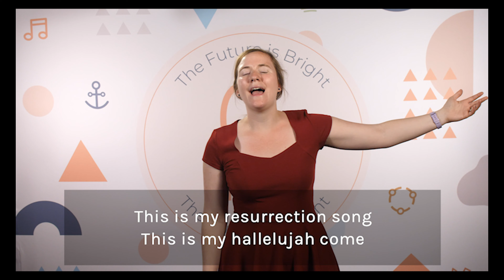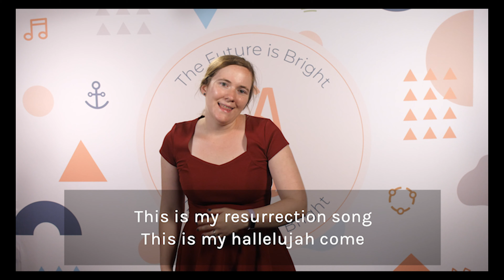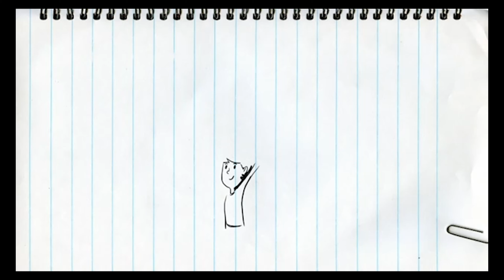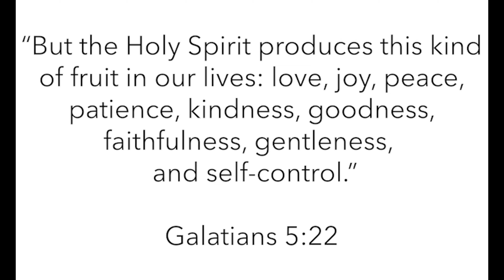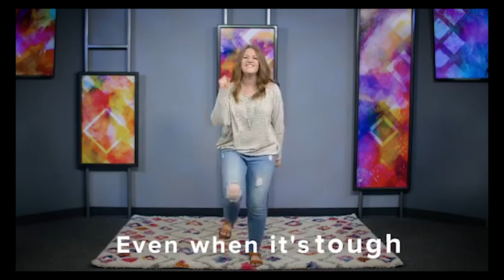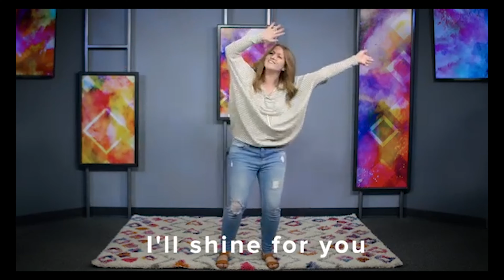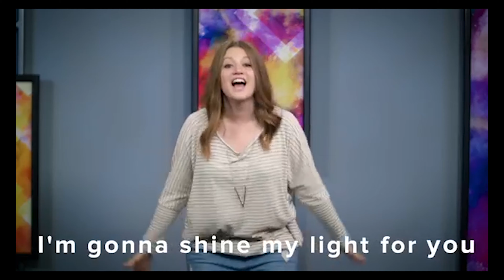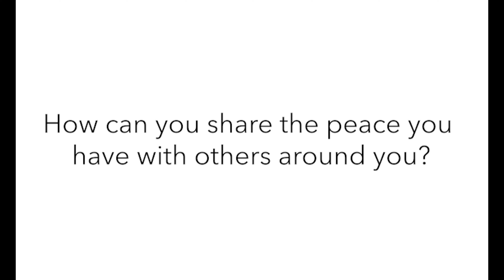CA Kids at Home - August 1/2